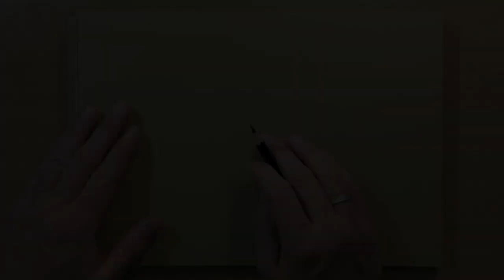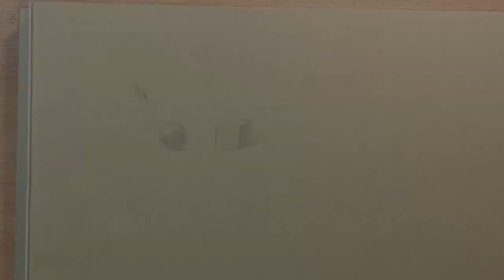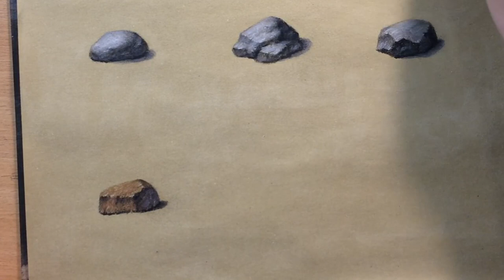How to Draw Rocks and Stones - Landscape in Colored Pencil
Here's the first tutorial in the Landscape in Colored Pencil series. In this one I'll show you how to draw some rocks.

I used a Fabriano paper primed with Liquitex clear gesso and worked on top of it with Polychromos pencils.